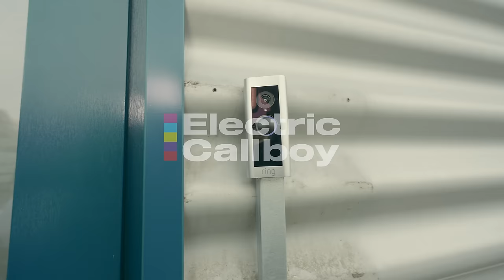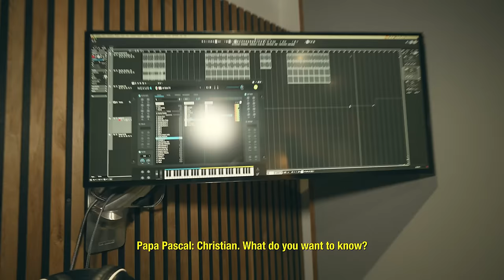Electric Callboy - Hello 2024